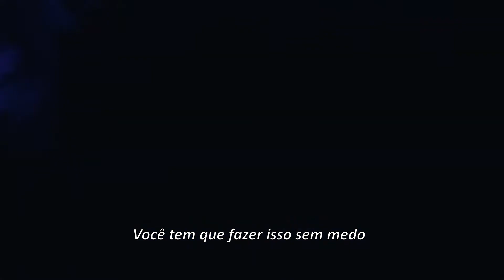Kali Uchis – ángel sin cielo (Tradução)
Kali Uchis – ángel sin cielo (Legendado/Tradução)
Álbum: Sin Miedo (del Amor y Otros Demonios) ∞
Serie no vídeo: Euphoria